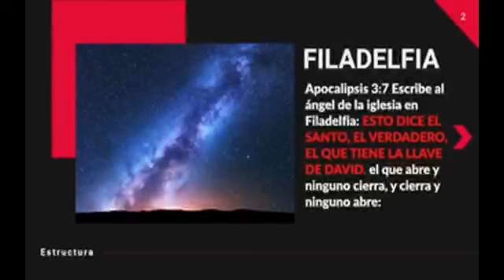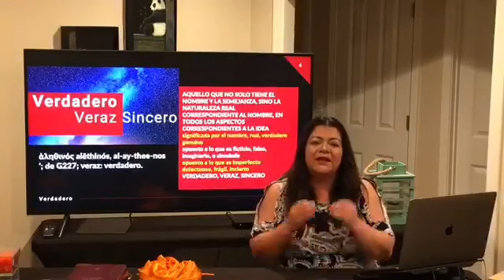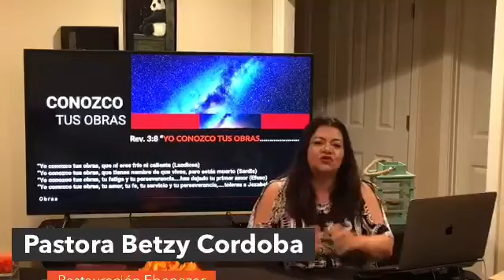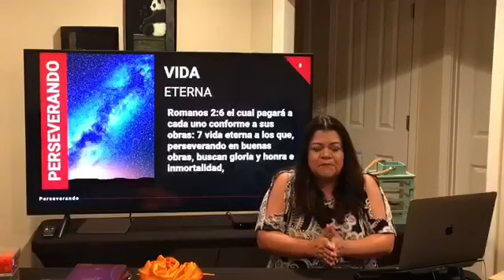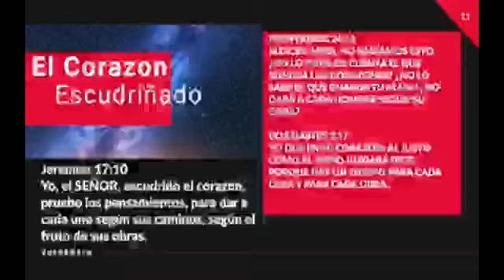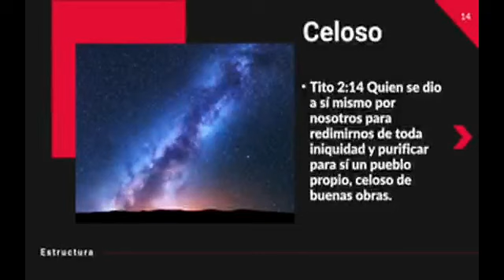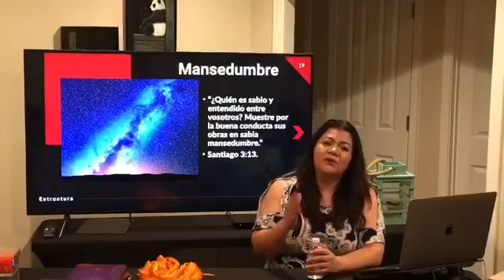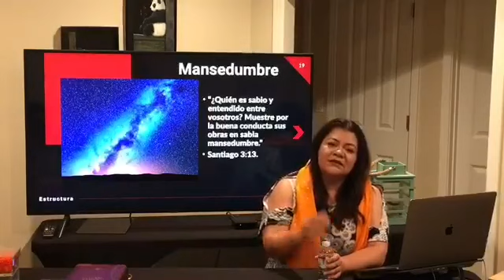LA ESTRUCTURA DE FILADELFIA